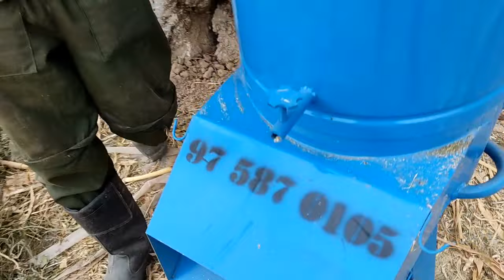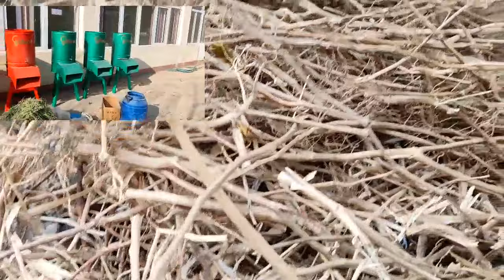DRABILKANI ZORI, OLDIN KURING KEYIN BAXO BERING. #975870105 #886310107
salom xurmatli dustlar

⚒️ мошност динома 3 кв до 5.5 кв
🌀 обород  3000
⚡ наприженя 220 в
⏲️ объём измельчения зирно. от 300 до 400
💵 цена  420$
🚐 ест доставка !
    ☎️  сивяз с нами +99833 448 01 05